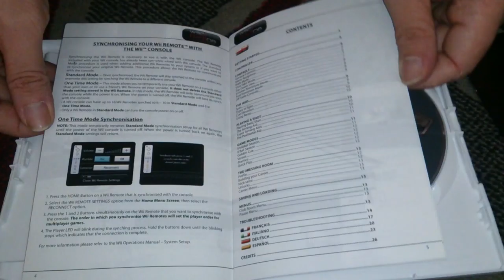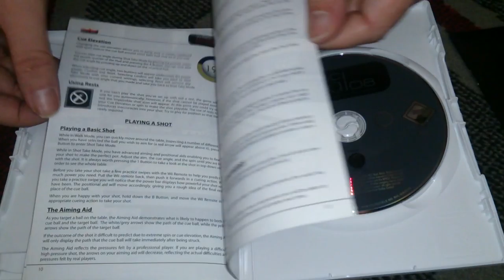Nostalgamer Unboxing WSC Real 08 Special Edition With Wii Cue On Nintendo Wii UK PAL Version